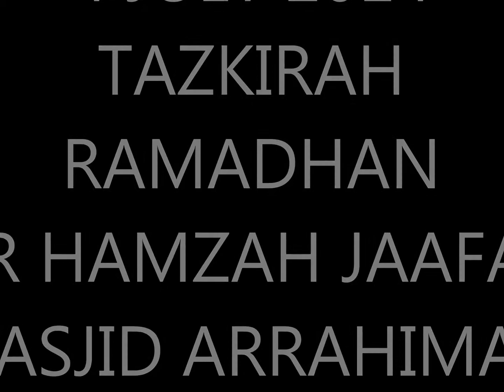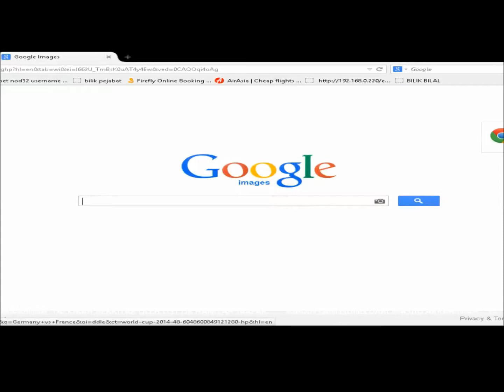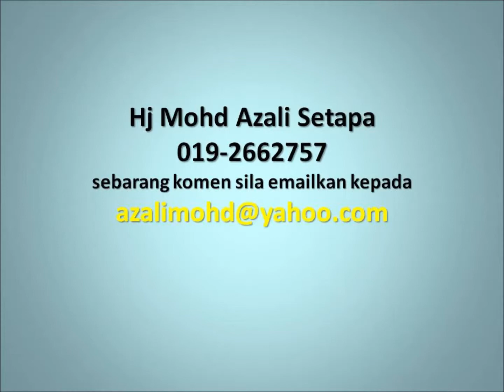4 JULY 2014 DR HAMZAH JAAFAR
TAZKIRAH RAMADHAN